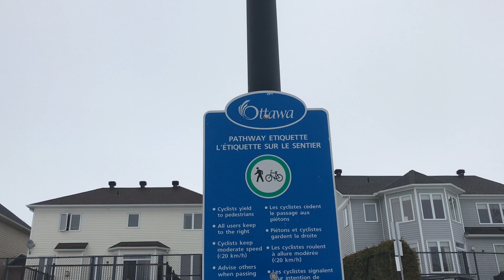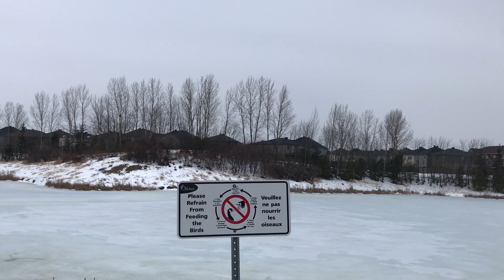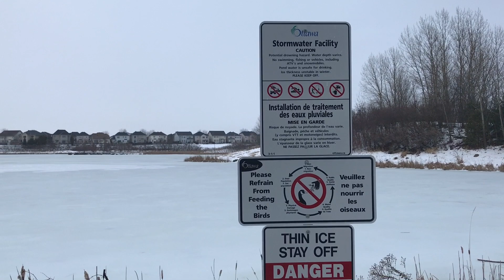Nature Walk: A Beautiful Park, Pond and Snow | Ottawa Vlog